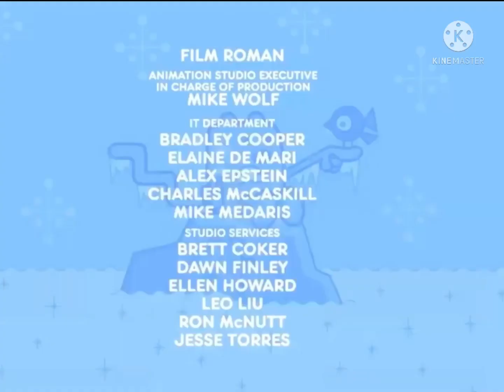Bolder Media/Starz Media/Nickelodeon Logo 2017/2018